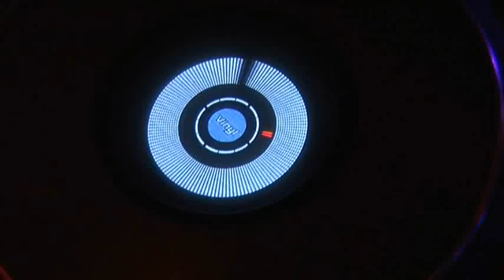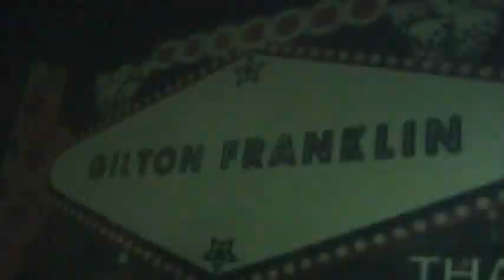Gilton Franklin Promotional Trailer